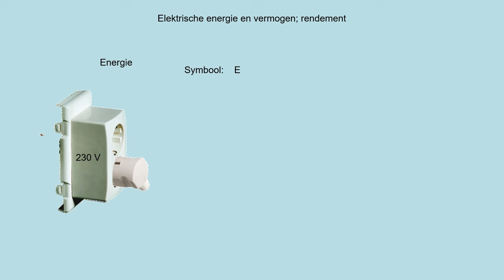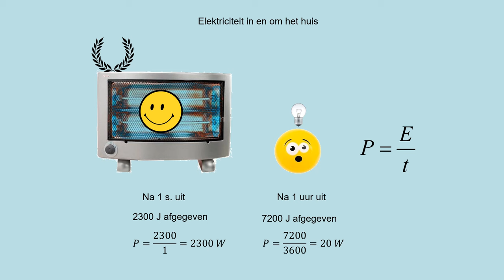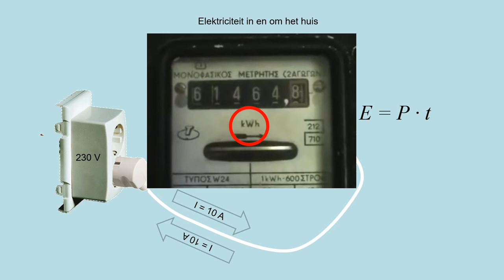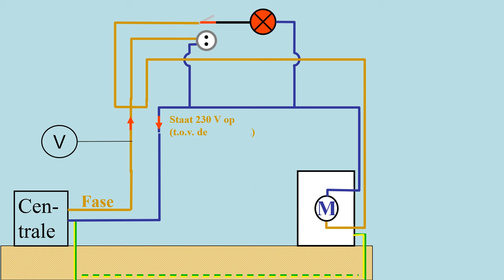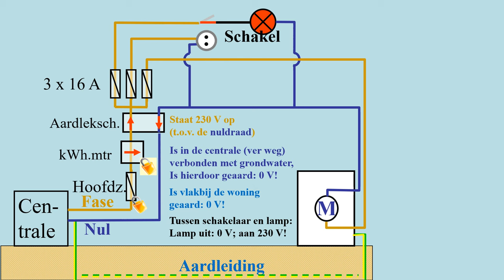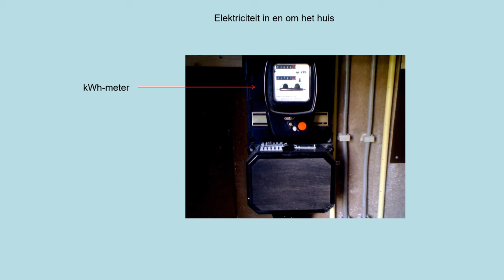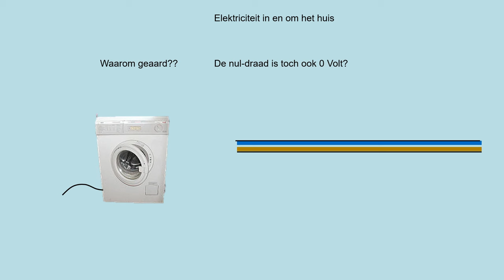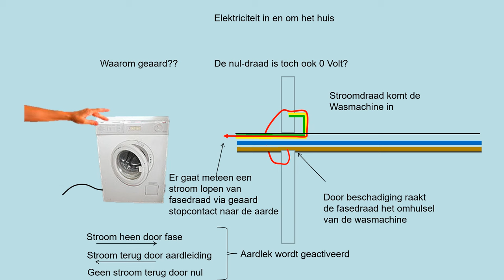NOVA H4 h02p7 Elektriciteit in huis